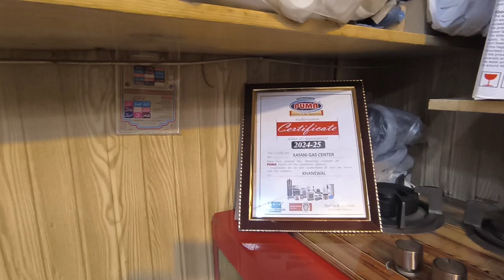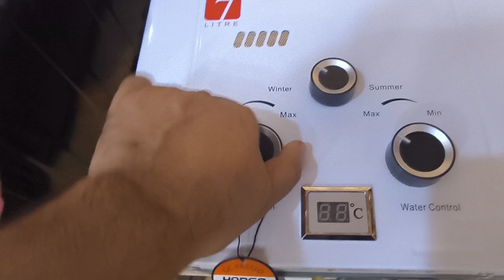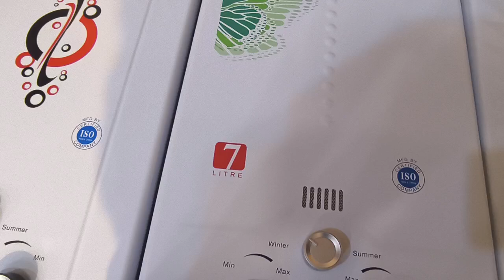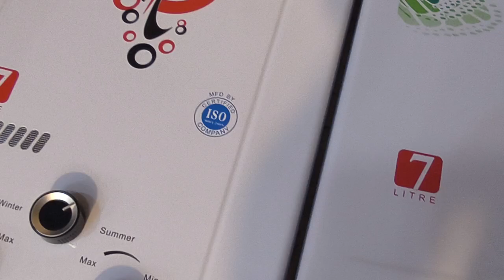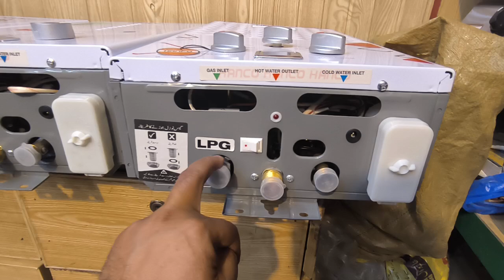Best 7 litter gas water heater/ cylinder water heater fully automatic/ Hanco gas Water heater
Hanco gas industries introduced new model water heater first time in Pakistan with fully automatic control on a system is also installed with safety switch is overheating sensor is also installed for more information please contact 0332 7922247